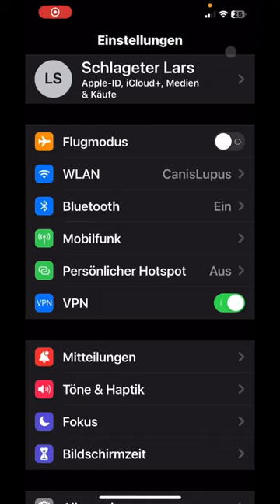iPhone WLAN und andere Einstellungen blitzschnell öffnen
Immer umständlich über die Einstellungen, die WLAN-Settings und andere Einstellungen des iPhones öffnen? Es geht auch anders.